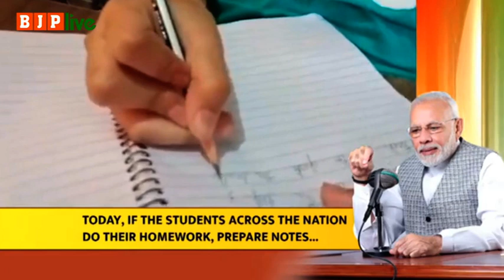पहले विदेशों से Pencil की लकड़ी मंगवाते थे, लेकिन अब पुलवामा इस क्षेत्र को आत्मनिर्भर बना रहा है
आज पुलवामा देश को पढ़ाने में महत्वपूर्ण भूमिका निभा रहा है।

कश्मीर घाटी देश की 90% Pencil लकड़ी की मांग को पूरा करती है और उसमें बड़ी हिस्सेदारी पुलवामा की है।

पहले विदेशों से Pencil की लकड़ी मंगवाते थे, लेकिन अब हमारा पुलवामा इस क्षेत्र को आत्मनिर्भर बना रहा है।